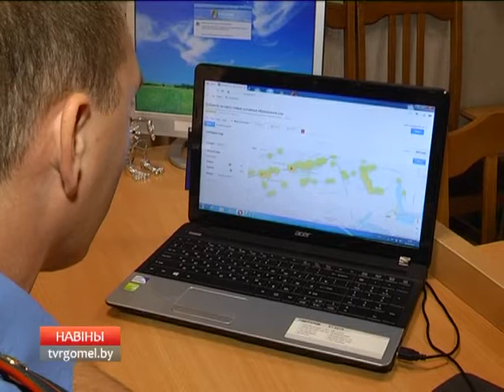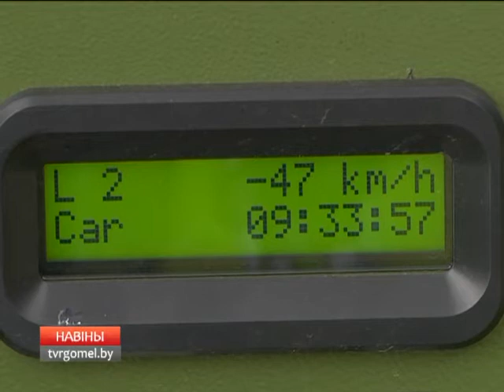Компьютерная программа анализа ДТП